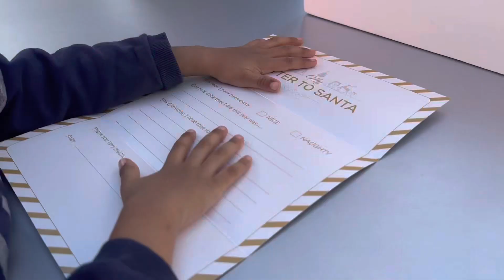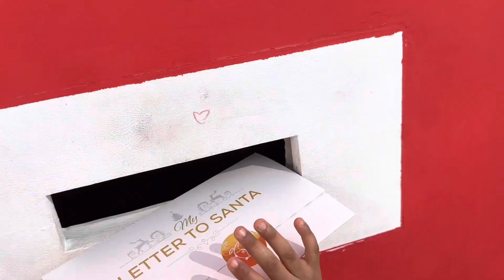Letter to Santa 🎅 hope u find it😍, have u tried this fun activity with your kids at expocity Dubai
Winter city Dubai wonderful Christmas celebrations at expocity Dubai